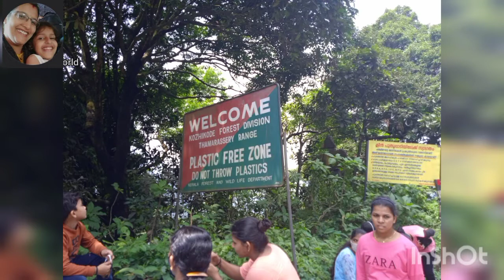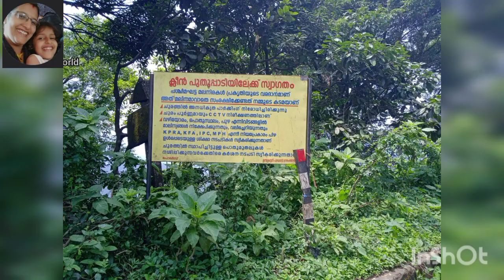Thamarasseri choram, Wayanad